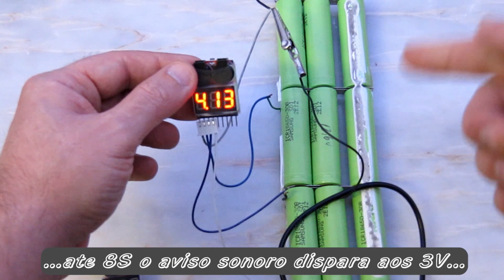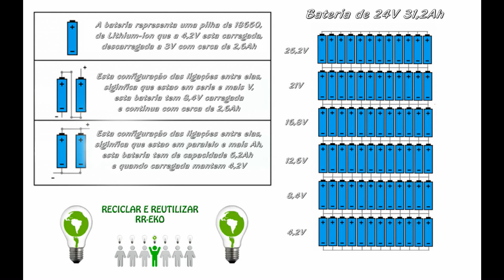Voltimetro/Monitor 1S-8S Alarme de aviso de Bateria fraca (Baixa tensão)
Voltage Indicator Checker 1-8S LED Lipo Tester Low Voltage Buzzer Alarm YH-17

Fita led IP68 5050 rgb led strip tira de tape fita 5m silicon tube underwater pool luz waterproof 12v + remote Power adapter Free Ship

Esta unidade de sistema de gerenciamento de bateria externa (BMS) liga diretamente ao conector de equilíbrio 1S-8S JST-XH na bateria durante a descarga e avisa quando parar a execução da embalagem através de Alarme de Baixa Tensão (LVA)pode rapidamente mostrar a tensão da bateria. Simplesmente conecte um conector de equilíbrio da bateria (balance leads/BMS) 1-8s no medidor de tensão / buzzer. Você receberá uma leitura instantânea da tensão total e uma leitura individual de cada célula.

O LED vermelho piscará quando uma célula cair abaixo da tensão programada (o padrão é de 3,3 volts, mas isso pode ser facilmente alterado para sua preferência).

Um alarme sonoro alto também soará quando uma célula cair abaixo da configuração de tensão programada. Esta é a sua indicação para parar o seu veículo, a fim de evitar a sobre-descarga da bateria.

Especificações

Compatível com baterias 1-8S Lipo / Li-ion / LiMn / Li-Fe
Precisão de detecção de tensão: +/- 0.01V
Modo de alarme de baixa tensão para 2S ~ 8S
Alarme ajustável gama de valores de ajuste: ~ 2.7 ~ 3.8V
Gama total da exposição da tensão: 0.5V ~ 36V